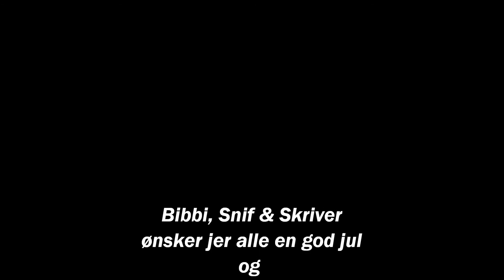Bibbi & Snif. Thank you. 2012.wmv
This is the Christmas hitsingle "Thank You" from the danish Duo "Bibbi & Snif"
"We wanna wish our wonderfull fans and everybody else a merry X-mas and a fantastic New year! Take care!"
This single can be downloaded on Itunes, Spotify, Wimp and more sites.